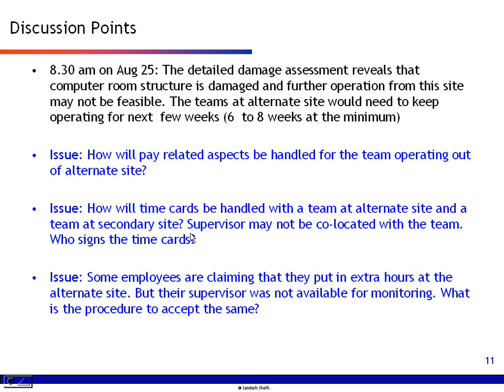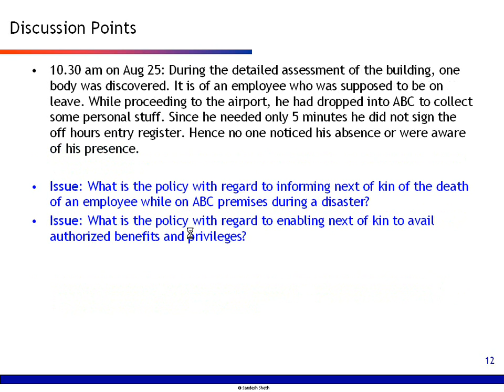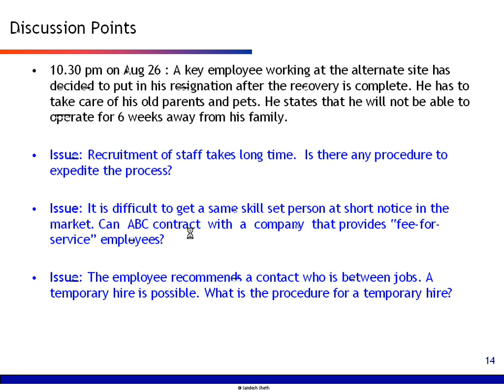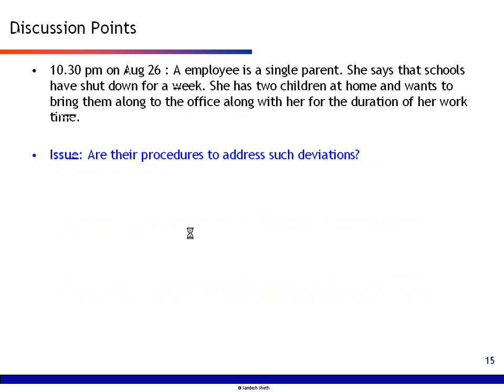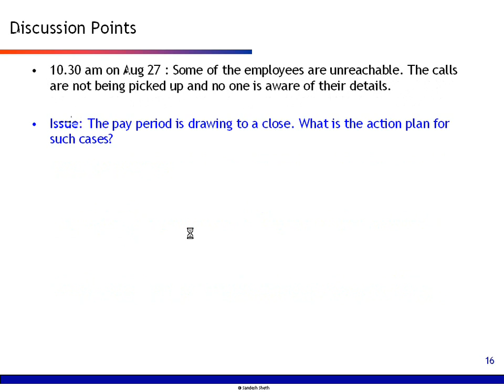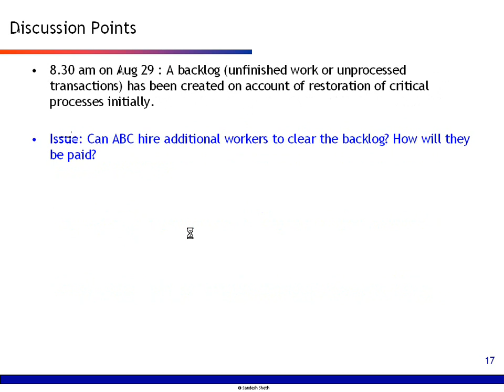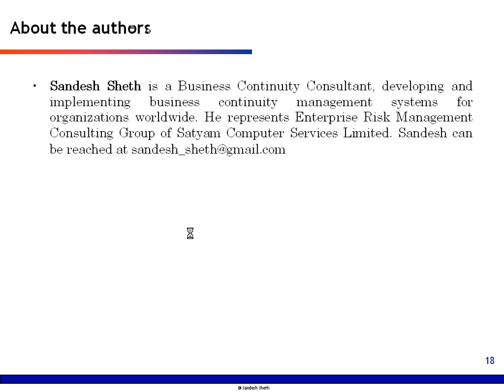Business Continuity Made Simple - Simulation - HR Part II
I share with you me and my team's experiences in designing and developing BCP and DRP. We consult Fortune 500 companies and also Government agencies in GRC domain. The objective is to simplify a complex topic.